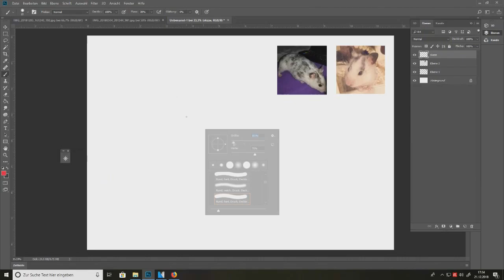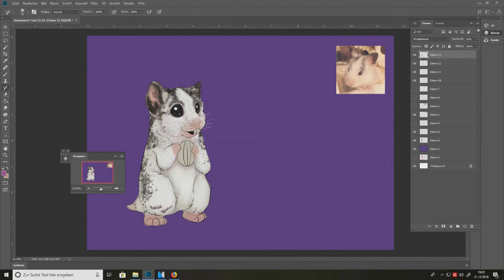Hamster zeichnen 🐹 Dein Tier meine Zeichnung 🐾 Youtuber zeichnet🎬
Ich zeichne einen Hamster von einen meiner Zuschauer. Youtuber how to draw mal etwas anders. Der letzte Gewinner meiner Verlosung hat dieses Video gewonnen und ich hoffe es gefällt allen.

🐾Geschäftliche Anfragen:
Meine Tiere und ich freuen uns immer über neue Produkte zum Testen und Ausprobieren. Wir sind gerne  offen für Neues im Bereich Hund, Katze, Kleintier und der weiteren Tierwelt. Auch für Veranstaltungen und Projekten haben wir ein offenes Ohr.

🐾Zuschauerbriefe:

Miyuki
Postfach 10 15 09
47460 Kamp-Lintfort